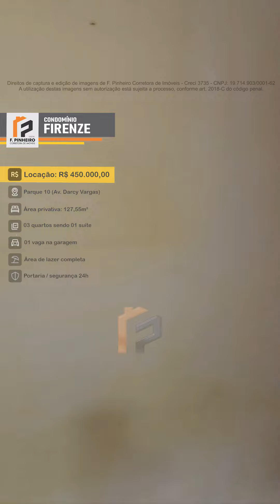Condomínio Firenze - 127m² - 03 quartos sendo 01 suíte - Parque 10 - R$ 450mil (Financia)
--- INFORMAÇÕES DETALHADAS DO IMÓVEL:
- Condomínio: Firenze
- Localização: Av. Darcy Vargas, 129 - Parque Dez de Novembro, Manaus - AM (Próx. ao Detran)
- Apartamento nascente, amplo, com 127,55m²;
- 03 quartos sendo 01 suíte + dependência de empregada/escritório/despensa;
- Sala de estar/jantar ampla;
- Cozinha ampla e lavanderia amplas;
- 03 banheiros (Social, Suíte e serviço);
- 01 vaga na garagem;
- Andar mediano;
- Condomínio: Portaria/segurança 24h, elevadores, piscinas, churrasqueira, playground, salão de festas, gerador parcial.
Obs: Apartamento precisa apenas de pintura.

VALORES (Aceita financiamento):
- Venda: R$ 450mil
- Taxa de condomínio: R$ 770,00 (Até o dia 10 fica R$ 700,00)
- IPTU: R$ 1.337,00
- Entrada mínima: 20%

OBSERVAÇÕES:
- Você pode compor renda com qualquer pessoa;
- Você pode usar seu FGTS como entrada;
- Para saber os valores exatos de entrada, renda e parcelas podemos fazer uma simulação de financiamento sem compromisso.
- Tem dúvidas sobre financiamento? Fale com a gente, nós aprovamos seu crédito!

CONTATO (Ligações e whatsapp):
- F. Pinheiro Corretora de Imóveis
- Creci AM/RR: 3735
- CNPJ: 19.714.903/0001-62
- Endereço: Av. Álvaro Maia, 2357, Adrianópolis, Edifício Corporate Trade, sala 704, Manaus/Am
- Conheça um pouco do nosso trabalho: (Insta) FpinheiroCorretora